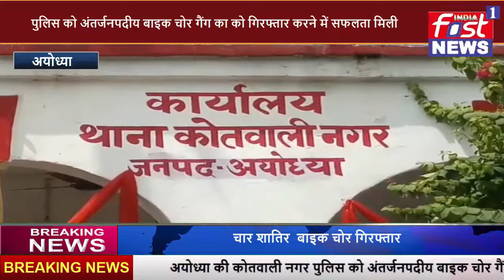CHAR SATHIR BIKE CHOR GIRFTAAR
अयोध्या की कोतवाली नगर पुलिस को अंतर्जनपदीय बाइक चोर गैंग का को गिरफ्तार करने में सफलता मिली है।कोतवाली नगर पुलिस टीम ने शहर के मनूचा तिराहे से चेकिंग के दौरान चार शातिर चोर गिरफ्तार करने में सफलता मिली है। इन चोरों की निशानदेही पर शहर के ही डायट के पीछे झाड़ियों से 11 चोरी की मोटरसाइकिल बरामद की गई है।पकड़े गए सभी चोर अयोध्या अंबेडकरनगर व बस्ती के रहने वाले हैं।इन सभी चोरों पर अयोध्या अंबेडकरनगर ,बस्ती  व बलरामपुर में कई आपराधिक मुकदमे भी दर्ज हैं।